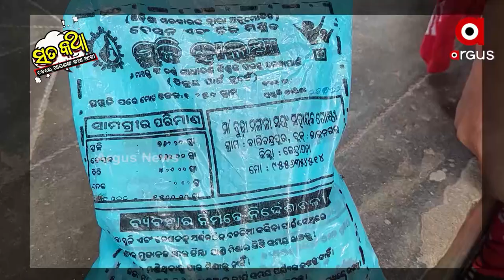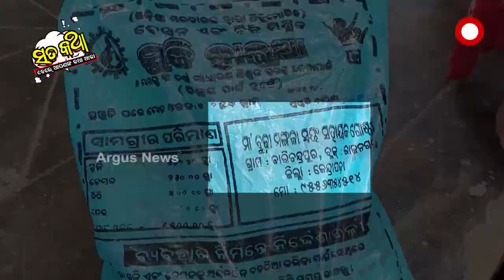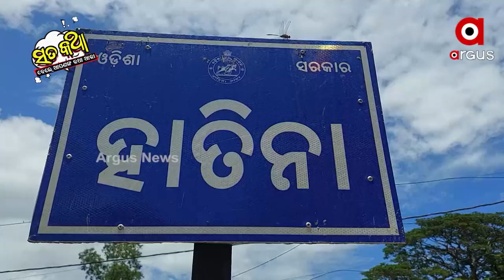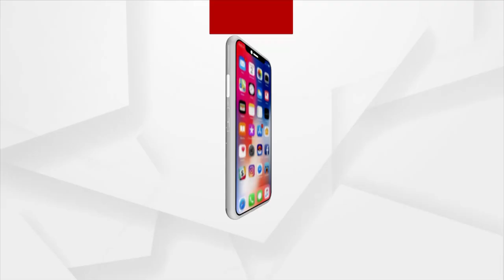Sata Katha || ଛତୁଆ ଖାଉଛି ପୋକ, ପୋକକୁ ଖାଉଛି ଲୋକ !